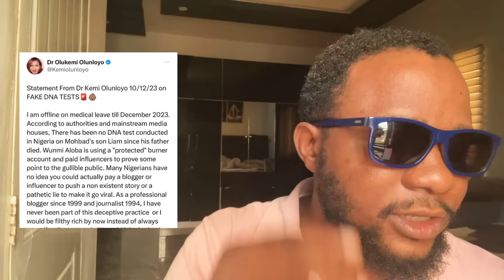Mohbad Son DNA Test is Out | Davido & Chioma Fertility Doctor